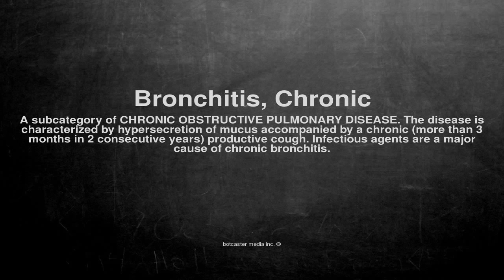Medical vocabulary: What does Bronchitis, Chronic mean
What does Bronchitis, Chronic mean in English?